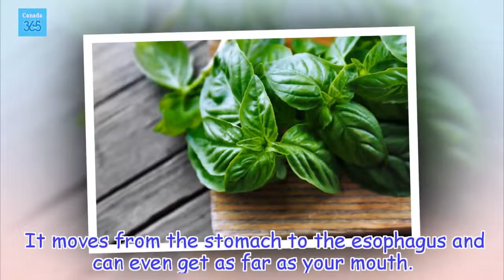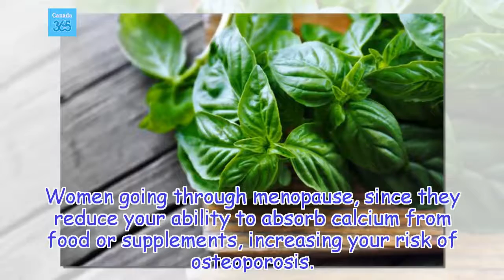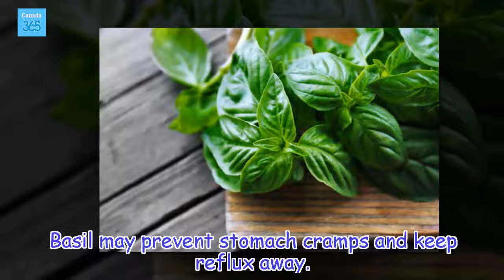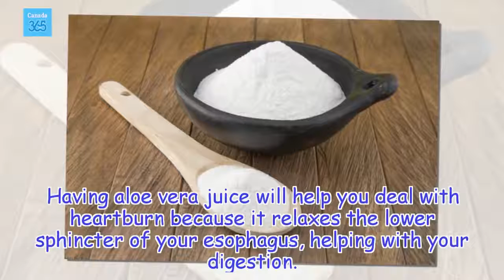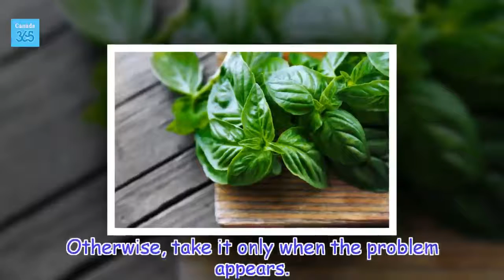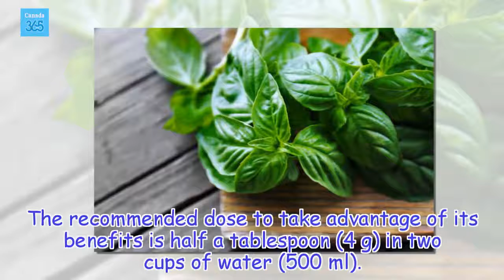5 Ways to Treat Heartburn Quickly - Canada 365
5 Ways to Treat Heartburn Quickly